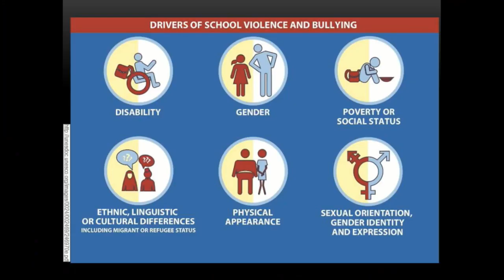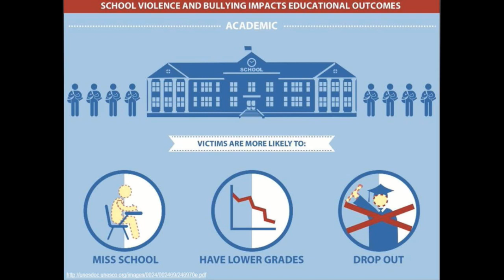Bullying and Immigration | Frida Aguilera de la Torre | TEDxYouth@Lincoln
At 13 years old, Frida Aguilera de la Toree and her mother introduced an anti-bullying bill to the Nebraska Legislature following a traumatic bullying incident. Frida, her mother, and sisters immigrated to the United States when she was only a small child. Growing up as an immigrant in the U.S. brought many struggles and obstacles for Frida and her family.

As an immigrant in the U.S., Frida was faced with the many misconceptions that people hold about her culture. As time moved forward, these misconceptions turned into extreme bullying that affected multiple aspects of Frida’s life. Regardless, she knew that her peers’ behaviors were unacceptable. She was inspired to take action against bullies, and plans to continue supporting this cause as an immigration lawyer. Watch Frida share her inspirational first-hand experience as an immigrant in the Trump Era.
As an immigrant in the U.S., Frida was faced with the many misconceptions that people hold about her culture. This talk was given at a TEDx event using the TED conference format but independently organized by a local community.